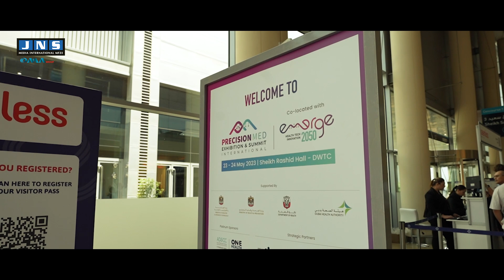Seamless event - An incredible journey into the future of digital commerce.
We want to express our heartfelt gratitude to all the partners who made the event a resounding success. Your contributions and insights have flooded us with valuable information and visions of the digital commerce landscape.
Let's celebrate this remarkable achievement and continue pushing the boundaries of digital commerce.